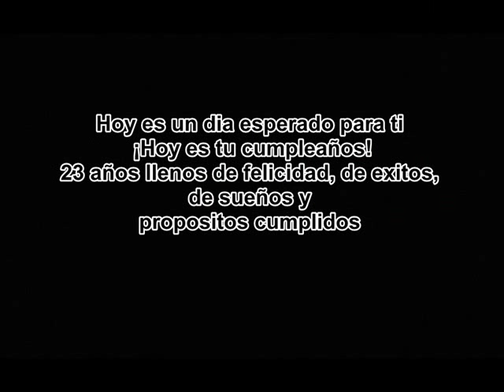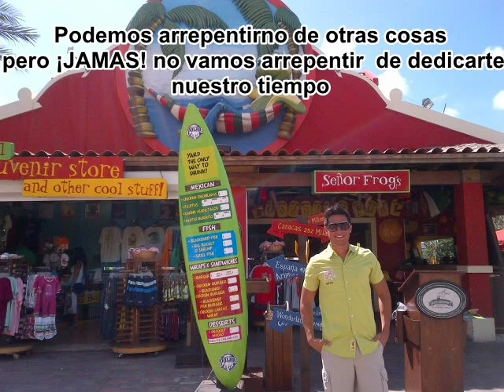Feliz Cumple Aran De las Casas 17/03/12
Video Realizado por El club de de fans Oficial de Rosmeri Marval @FansOFICIAL_Ros